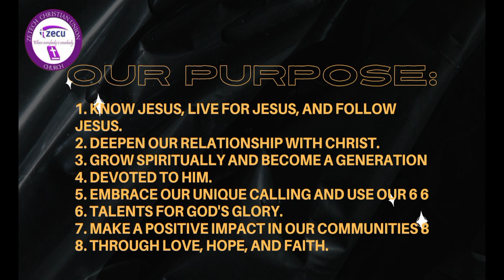ZETECH MANG'U CAMPUS CHRISTIAN UNION (intro..)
🚀 Our goal is to Make a Global Impact! 🌍✨

Welcome to [zetech mangu campus christian union channel], where we're ready to take the world by storm! In this exciting video, we unveil our passion-driven mission, vision, and the incredible services that will change lives. Get ready to be inspired and join us on this remarkable journey! 💪

At zetech mangu campus christian union, we're on a mission to revolutionize [Jesus as our personal savior ]. Our team is fueled by creativity, expertise, and an unwavering commitment to making a positive difference in the world. Together, we can achieve extraordinary results! 🌟

In this video, we share a glimpse of our vision for a brighter future. Brace yourself for captivating insights, thought-provoking discussions, and practical tips that will empower you🌹

We're here to equip you with the knowledge and tools you need to thrive in [this journey]. Let's conquer new horizons together! 🌌

Join the movement and help us reach a global audience! Together, we can make our channel go viral and spread our message far and wide. Your support means the world to us! 🌎❤️

We can't wait to connect with you and witness the positive impact we can create together! 🤝

Thank you for being a part of our incredible journey. Let's make waves, break barriers, and leave an indelible mark on the world. Remember, greatness awaits you